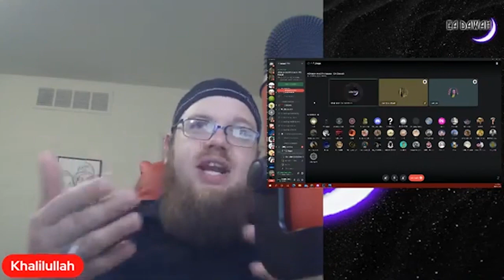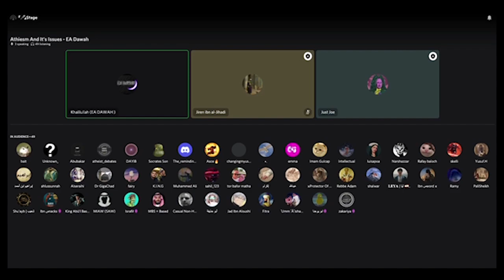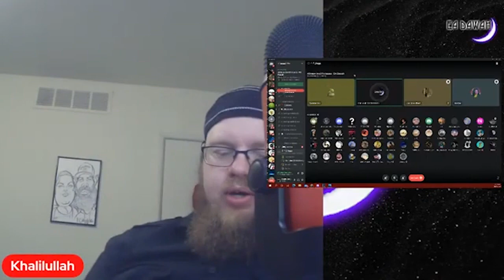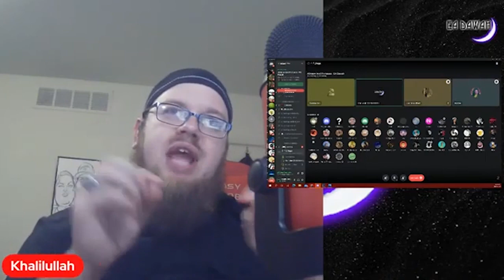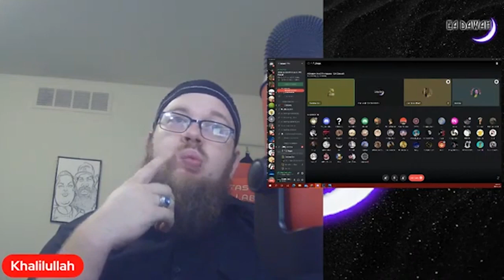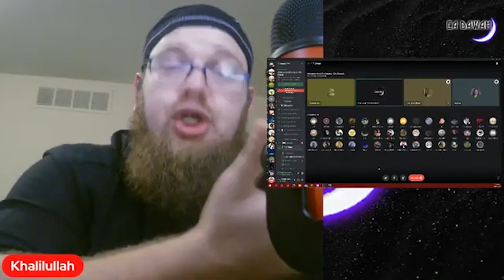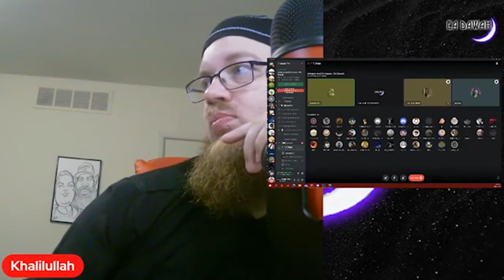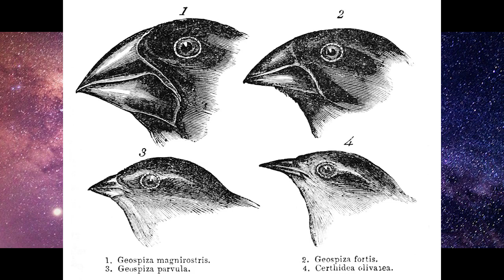EA DAWAH Khalil vs. Socrates Son | TRUTH